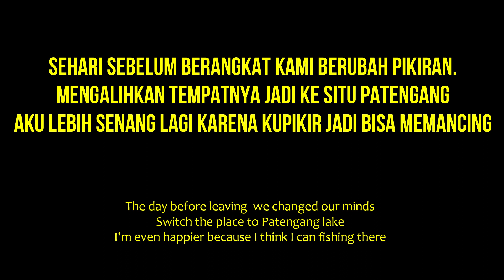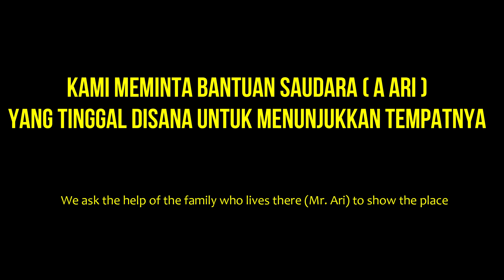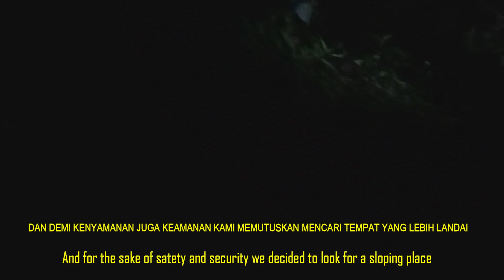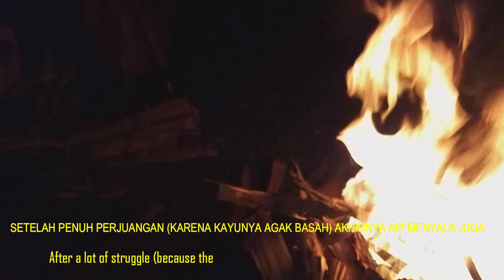CAMPING AND COOKING SITU PATENGANG (PART - 1)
Bu Ai Hayati temanku tertarik dengan camping dan ingin ikut serta jika aku melakukannya lagi. Tapi aku kasihan ke dianya jika hanya kami berdua. Karena aku pasti pergi memancing dan takutnya dia bosan jika hanya nunggu aku memancing. Jadi kami menunggu ada teman lain yang mau ikut jg. Setelah menunggu beberapa minggu akhirnya ada teman lain yang berminat juga. Jadi pergilah kami Camping berlima ihu-ibu semua ke Situ Patengang. Dan inilah keceriannya Bagian satu.